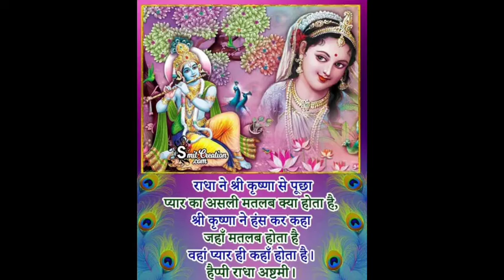राधा अष्टमी पर कीजिए राधा रानी के दर्शन